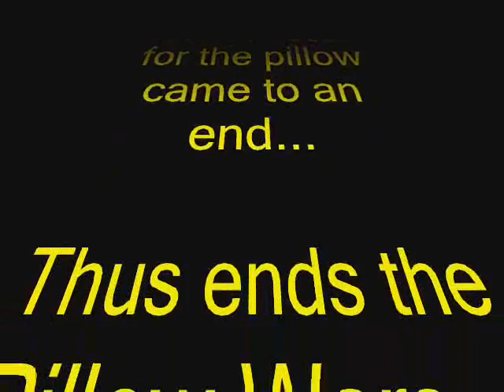Pillow Royal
A short film about Amber, Emily and Melissa fighting over a pillow.

Song: Metal Gear Solid 2 Theme